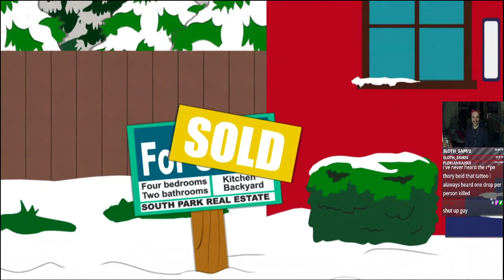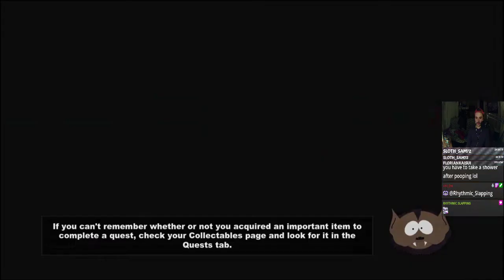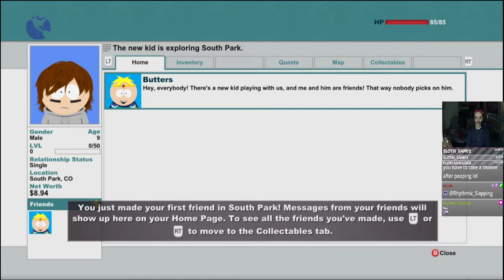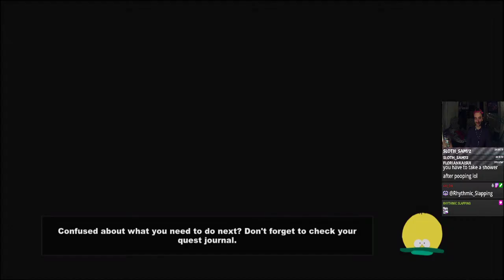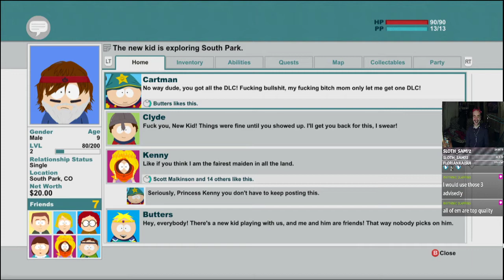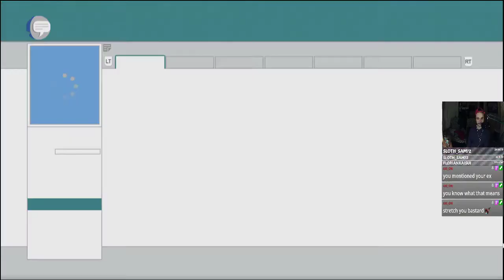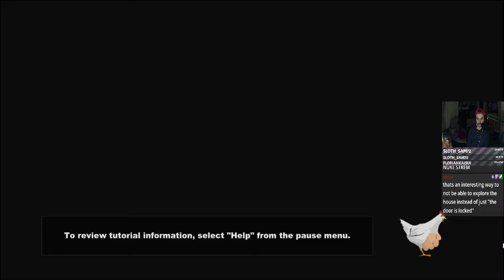South Park: The Stick of Truth - Part 1